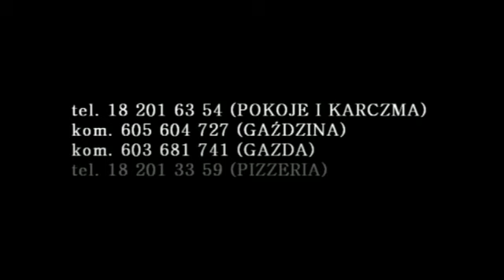Murzasichle U Wdowca